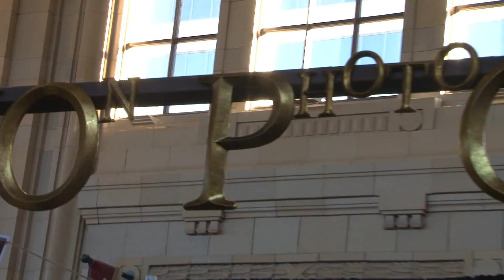1/29/12 "Engaged" at Union Station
This video gives brides an idea of what it's like to come to a show at Union Station. It's a beautiful venue and a great place to wedding shop!